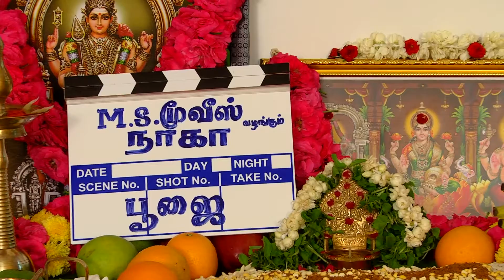பிரமாண்ட கிராபிக்ஸ் செலவில் தயாராகும் "நாகா". நாக அம்மனின் பக்தையாக பிந்துமாதவி நடிக்கிறார்.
'அடிதடி', 'மகா நடிகன்', 'ஜன்னல் ஓரம்', ' குஸ்தி', 'பாஸ்கர் தி ராஸ்கல்' போன்ற பல படங்களை தயாரித்த கே.முருகன் , எம்.எஸ்.மூவீஸ் பட நிறுவனம் சார்பில் தயாரிக்கும் புதிய படம் "நாகா".

ஏற்கனவே, பிரபுதேவா, மகிமா நம்பியார் நடிக்கும்
'கருட பஞ்சமி' படத்தை தயாரித்து வருகிறார். இரண்டாவது படைப்பாக "நாகா" படத்தை தயாரிக்கிறார்.

இப்படத்தில், பெண்களின் மானத்தை காப்பாற்ற மானசா தேவி நாக அம்மனின் பக்தையாக பிந்துமாதவி நடிக்கிறார். பிரபல நடிகையான இவர், தமிழ் பிக் பாஸ் நிகழ்ச்சியில் கலக்கினார். இப்பொழுது தெலுங்கு பிக் பாஸ் நிகழ்ச்சியிலும் அசத்தி மக்கள் மனதில் இடம் பிடித்து வருகிறார். இதை முடித்து கொண்டு வந்த பின் இப் படத்தின் படபிடிப்பில் கலந்து கொள்கிறார்.
இதே போல் தமிழ் பிக் பாஸ் நிகழ்ச்சியில் கலந்து கொண்ட ரெய்சா வில்சனும் இன்னொரு கதா பாத்திரத்தில் நடிக்கிறார்.

தொல்லியல் ஆராய்ச்சியாளராக நடிகர் ஶ்ரீகாந்த் நடிக்கிறார். யாரும் யாருக்கும் ஜோடி இல்லை.
மேலும், கருணாகரன், அறிமுகம் விஜய் நெல்லிஸ், மும்பை நடிகர் ரிகின் சாய்கல் மற்றும் பலர் நடிக்கிறார்கள்.

புராணங்களில் சொல்லப் படுகிற நாகலோகம் இந்த காலத்திலேயும் உண்மையாக இருக்க தான் செய்கிறது என்பதை கிராபிக்ஸ் டெக்னிக்கல் காட்சியுடன் பிரமாண்டமாக சொல்ல வருகிறார் டைரக்டர் சார்லஸ். இவர் 'நஞ்சுபுரம்', 'அழகு குட்டி செல்லம்' போன்ற வித்தியாசமான படங்களை டைரக்ட் செய்துள்ளது குறிப்பிட தக்கது. கிராபிக்ஸ் காட்சிக்காக மட்டும் 3 கோடி செலவு செய்யப் படுகிறது.

'கடல் ஆழத்திலிருந்து வெளியே வரும் ஐந்து தலை ராட்சத நாகம்', 'உடலில் அணிகலன்களாகப் பாம்புகளையே அணிந்த மானஸாதேவி என்கிற நாக அம்மனின் மலைக்க வைக்கும் தோற்றம்' என்று சிறுவர் முதல் பெரியவர் வரை ரசிக்கத்தக்க பிரம்மாண்டமான விசுவல் எஃபெக்ட்ஸ் காட்சிகளுடன் உருவாகும் படம் "நாகா".

தமிழகத்தில் நாகர்கோவில் உட்பட பல ஊர்களில் இருக்கும் நாகராஜா கோவில்கள் மற்றும் நாகநாத சுவாமி கோவில்களின் ஸ்தல புராணங்கள் எல்லாம் "நாகங்களின் ராஜா, தன் இனத்தைக் காக்கும்படி சிவனை வழிபட்ட இடம்" என்றே குறிப்பிடுகின்றன. அதுவே இந்தக் கதைக்கான தொடக்கப் புள்ளி. நம் பலருக்குமேகூட தமிழகத்தில் 'நாக நாடு' என்று ஓர் நாடு இருந்தது தெரியாது. நாகப்பட்டிணம், நாகூர் பகுதிகளை உள்ளடக்கிய கடற்கரையோர பகுதியில் தொன்மையான நாகநாடு இருந்தது. அவற்றுக்கும் நாகராஜா கோயில்களுக்கும் புராணங்களில் குறிப்பிடப்படும் நாகலோகத்துக்குமான தொடர்பை வைத்துப் பின்னப்பட்டிருக்கும் இந்தக் கதை, தற்கால சமூகப் பிரச்சனை ஒன்றையும் அழுத்தமாகப் பதிவு செய்கிறது.

நீதித் துறையால் நெருங்கக்கூட முடியாத, பல்லாயிரம் பெண்களின் வாழ்வை அழித்த, அநீதியின் மொத்த  உருவமாகத் திகழும் ஒரு தீயவனை, ஒரு பெண் தெய்வம் அவதாரமெடுத்து வந்து சங்காரம் செய்து அழித்து ஒழிப்பதே "நாகா" படத்தின் ஒன்லைன்.

இதன் பூஜை, இன்று ( ஏப்ரல் 16 ) நடந்தது. இதில், படத்தில் இடம் பெறும் நடிகர், நடிகைகள், டெக்னீஷியன்கள் பலர் கலந்து கொண்டனர்.
வருகிற 27ம் தேதி முதல் பாண்டிசேரியில் படபிப்பு ஆரம்பமாகிறது. இதை தொடர்ந்து, ஹம்பி, கேரளா கடற்கரையோரம் என தொடர்ந்து 55 நாட்கள் படபிடிப்பு நடை பெறுகிறது.

இசை: விஷால் சந்திரசேகர் ( ஜில் ஜங் ஜக், உரியடி, குற்றம்23, ரங்கூன், ஜாக்பாட், ஓ மனபெண்ணே புகழ் )

ஒளிப்பதிவு: எஸ்.ஆர்.சதிஷ்குமார் ( பேரான்மை, மீகாமான், பூலோகம் புகழ் )

ஆர்ட்: விஜய் தென்னரசு
எடிட்டிங்: பிரவின் பாஸ்கர்
ஸ்டண்ட்: மிராக்கிள் மைக்கேல் .
நிர்வாக தயாரிப்பு: சரவண ரவிகுமார்
PRO: ஜான்சன்
NAGA" is being produced with a Magnificent graphic budget.
Actress Bindhumadhavi plays as a devotee of naga amman.

K.Murugan who produced movies like 'Adithadi','kusthi','baskar the Rascal', is producing this new film under the banner "M.S Movies". His one more movie "Garuda panjami" starring prabhudeva and mahima nambiyaar is also under production.Naga is now being produced as the second film under the banner.
Bindhu Madhavi is playing as the devotee of manasa devi naga amman who protects the dignity of womens.
The famous actress who shined in tamil bigboss is now getting lots of love through telugu biggboss aswell.she will join the sets of naaga once she comes from biggboss.Actress Raiza  wilson is also playing a role in the film.
Actor Srikanth plays as an Archaeologist and there is said to be no pair in the film.
Actors like karunakaran,actor rikin saigal from mumbai are said to be part of the film.vijay nelliz is making his debut through this film.

Director Charles is bringing the movie to explain nagaloga which is a mythical place as per vedas still exists in this era through grand graphic visuals.director charles is known for his films like "Nanjupuram","alagu kutty chellam".rupees 3crores has been alotted from graphic visuals alone.
"Naga" is a film with grand visual effects like  five headed king cobra arrising from the deep sea and stunning appearance of goddess maanasadevi amman.the visual effects will be surely enjoyed by all age groups.

Nagaraja and Naganatha Swami temples in nagarcoil and all other parts of tamilnadu are said to be the places where Nagaraja prayed Lord Siva to protect his species.This is the starting point of the story.Still many of us even dont know that there is a place called 'Naga naadu' which existed around the shores of nagapattinam and nagore.